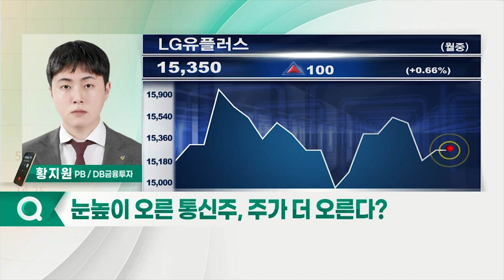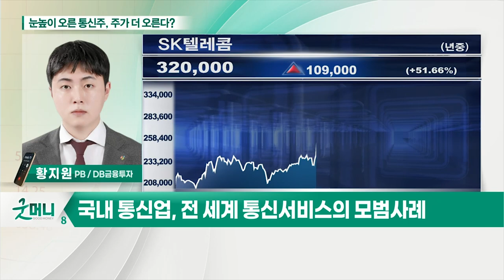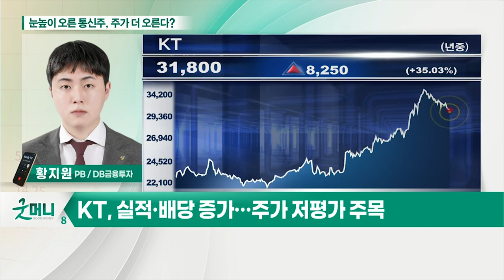눈높이 오른 통신주, 주가 더 오른다?_박새암의 투자 인사이트 (20210701)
- 국내 통신업, 전 세계 통신서비스의 모범사례
- 실적·배당 증가 속 주가 상승 기대
- KT, 실적·배당 증가… 주가 저평가 주목